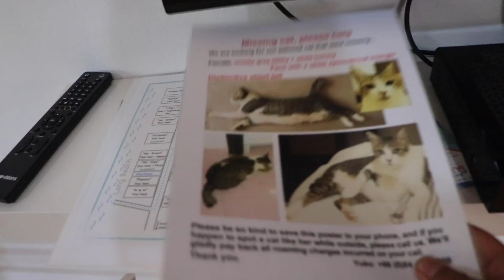Thailand Vlog 12: Koh Lanta from Phuket, the speedy way!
We made our way back to Thailand. Looking forward to share more of the Land of Smiles with you all.

We hope you will have fun as much as we did while doing the vlog :)

Equipement used:
A lot of you were curious about what we travel with gear wise. Here is the list and the link to the products. It's no extra cost for you but it helps us pay our bills so thank you in advance if you do use our links!

Gopro stick
Go pro Mounth piece
Gopro 5
Gopro 5 dual battery charger

Zhiyun Stabilizer

Organizer Bag
Camera & drone bag

After market Canon battery
Rod Mic
Canon t7i with kit lens
Sigma lens kit
Joby Gorilla pod

DJI Mavic pro
DJI Battery charger

Seagate 2T Hard drive

Music we used:
Hallman - Trouble Me
André Aguado
AGST - Crystalize